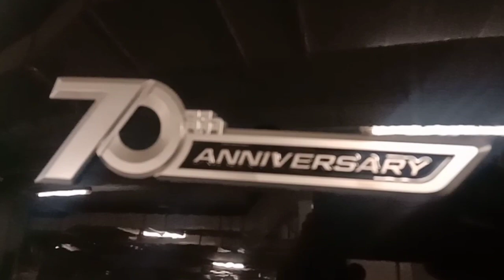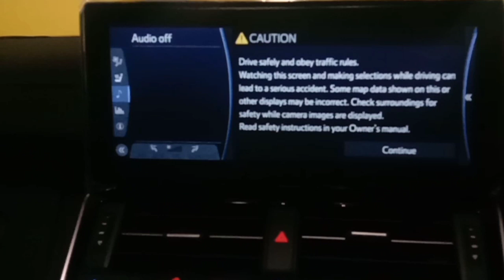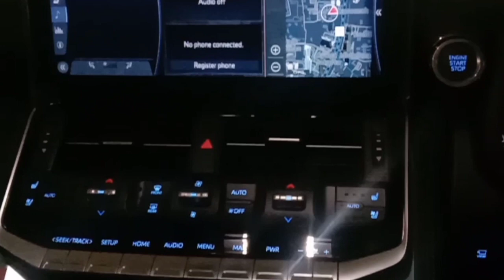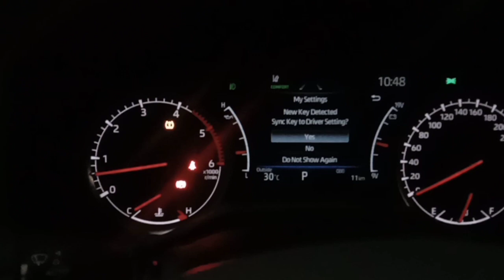Toyota Land Cruiser VX-R 2022